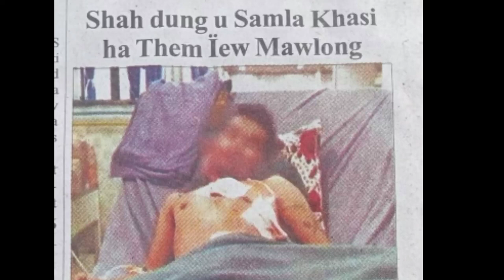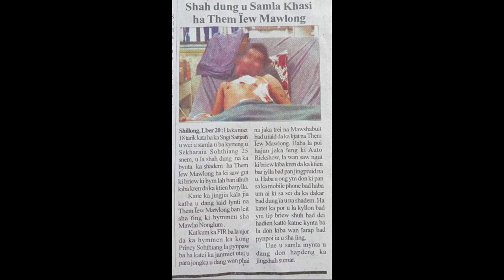Shah dung u Samla khasi ha Then ïew Mawlong